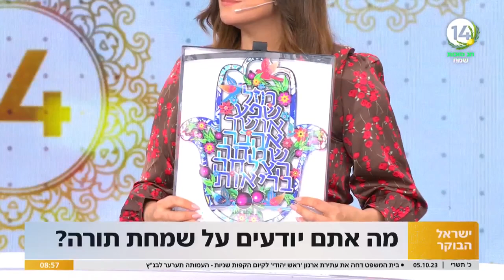וזאת הברכה: אשת התקשורת נעמה טוכפלד על הפרשה האחרונה בקריאת התורה